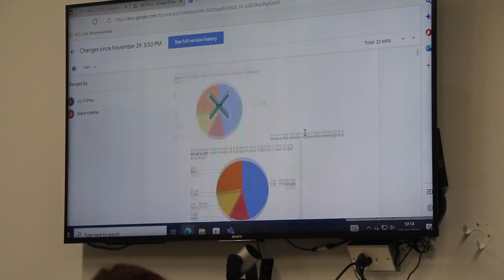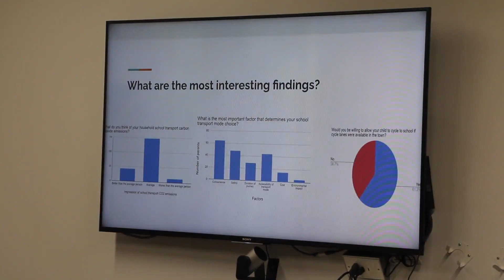BT Young Scientist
St Marys Secondary School, Macroom students Grace Kelleher, Lily O’Shea and Caoimhe O’Brien entered the BT Young Scientist & Technology Exhibition with help from PhD student Vera O’Riordan in MaREI University College Cork they looked at the role of increased walking, cycling and public transport in schools.